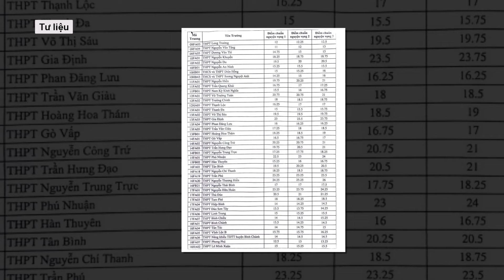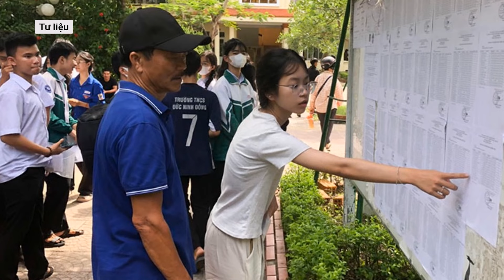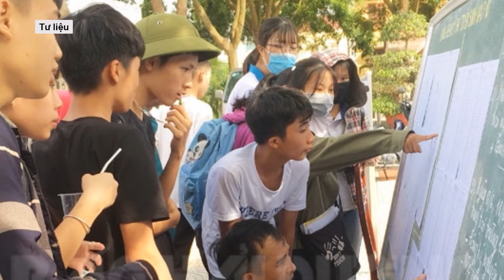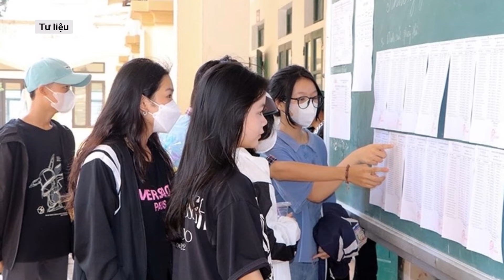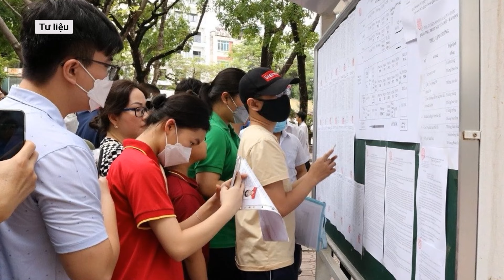Nóng: TPHCM chính thức công bố điểm chuẩn lớp 10 năm 2024 | VTs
Đúng 14h chiều 3/7, Sở Giáo dục và Đào tạo TP.HCM vừa công bố điểm chuẩn vào lớp 10 năm 2024. Đa số các trường đều giảm điểm chuẩn, gồm cả các trường tốp đầu.